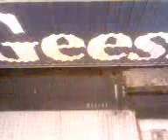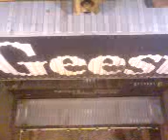Rotterdam Short Sea Terminals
boot lossen op rst zz